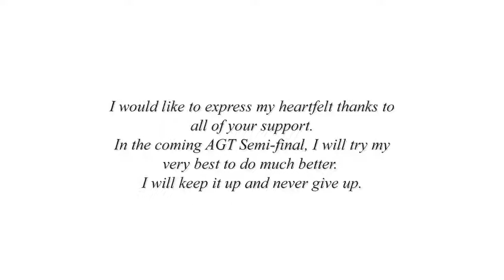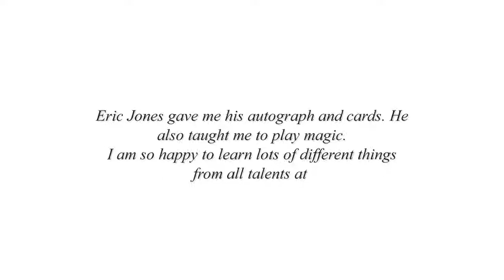Celine Tam 譚芷昀 Life After “America’s Got Talent golden buzzer 2017